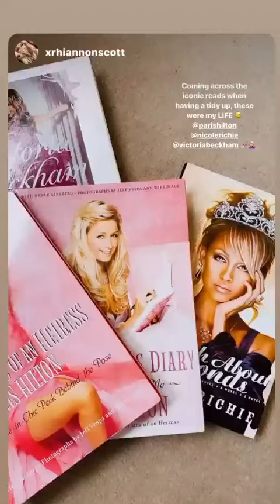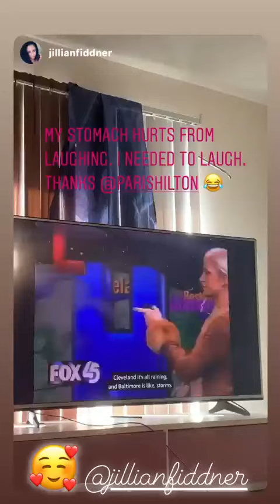Best stories parishilton (@Paris Hilton) daily selection 🔥 5/5/2020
🔥 TOP instagram stories of parishilton (@Paris Hilton).